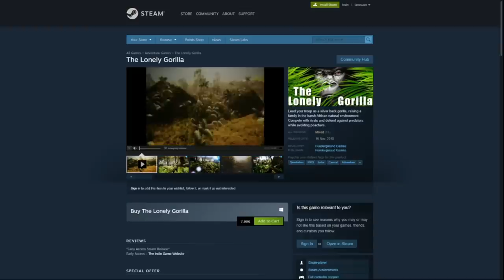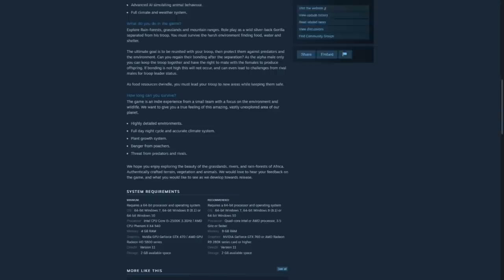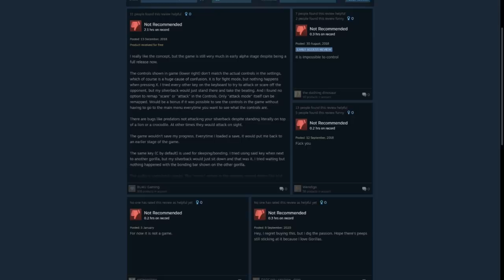[Vinesauce] Joel - The Lonely Gorilla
The best gorilla simulator since QBASICS Gorillas.

0:00 Gorilla Unko
4:03 The Lonely Gorilla

Like the stream? Draw something for the Vinebooru!